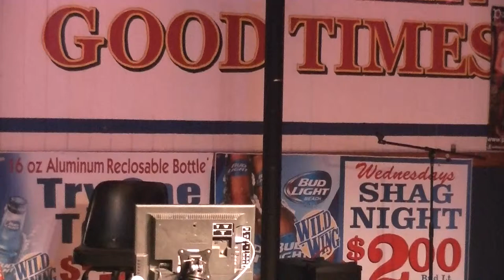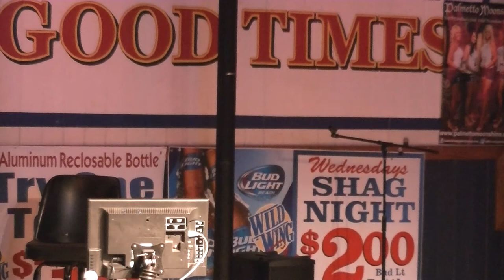Jimmy Joe karaoke at Wild Wings.